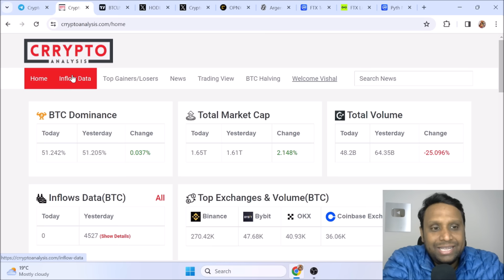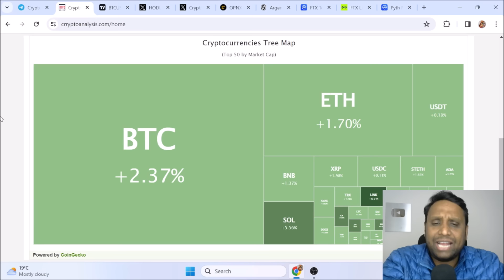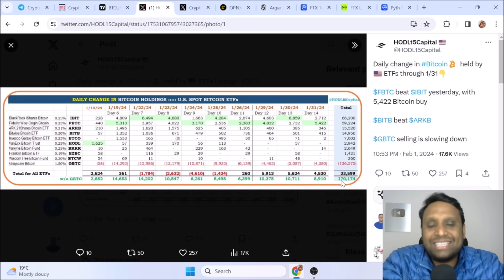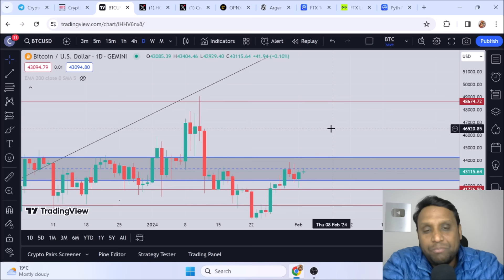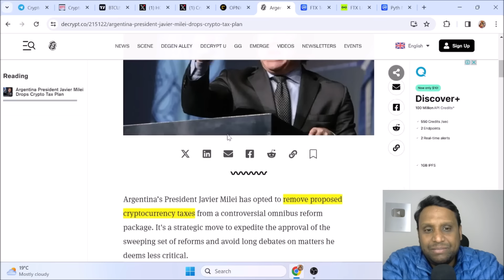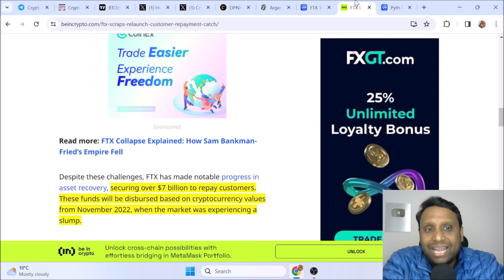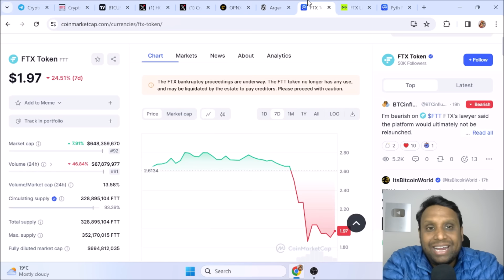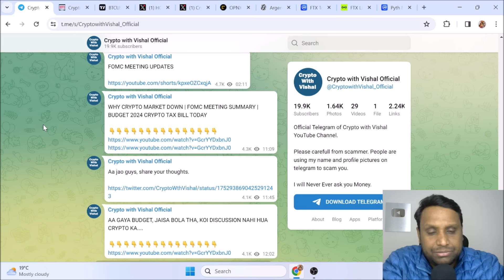CRYPTO MARKET UPDATES TODAY - Feb 2, 2024